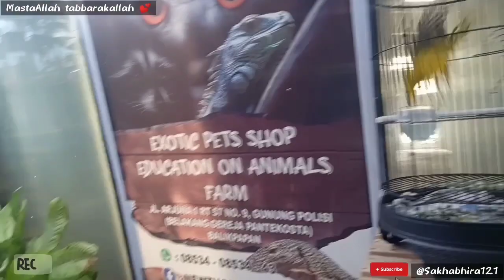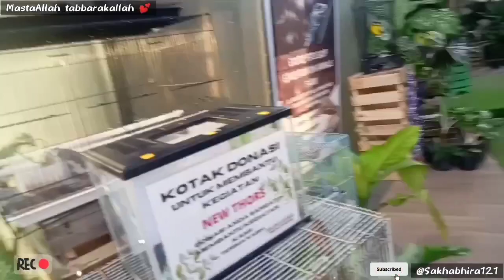YouTuber Amatir : ORA Ono BONBIN, mini zoo pun OK lah 🤣😂